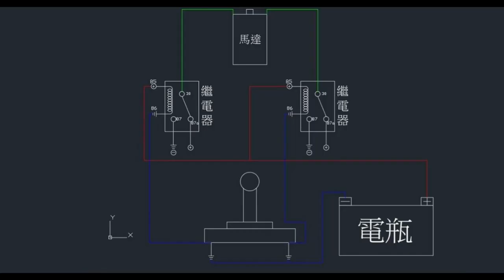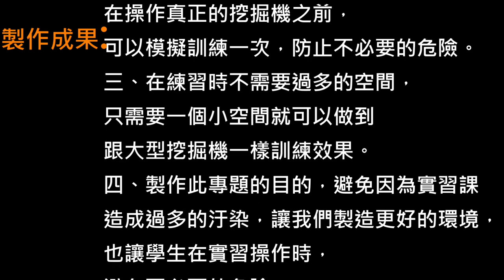112年專題實作及創意競賽決賽【動力機械群】專題組佳作：電動挖掘機操作模擬教具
得獎獎項：【動力機械群－專題組－佳作】
參賽學校：國立臺北科技大學附屬桃園農工高級中等學校
作品名稱：電動挖掘機操作模擬教具
指導老師：胡○紘、高○琳
參賽學生：葉○謙(動力機械科)、陳○霖(動力機械科)、端木○丞(動力機械科)、賴○宇(動力機械科)、鄭○昇(動力機械科)